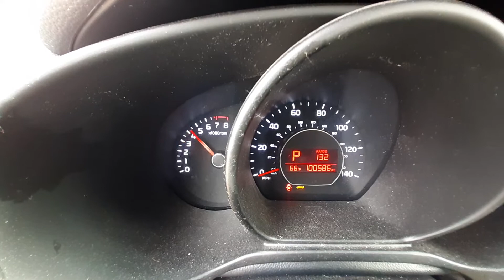U0365A 2016 Kia Soul